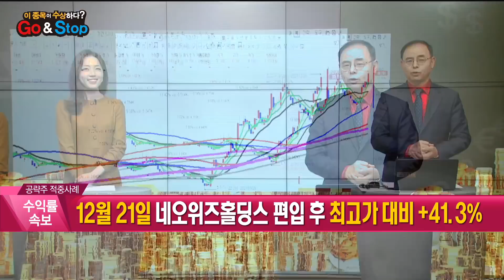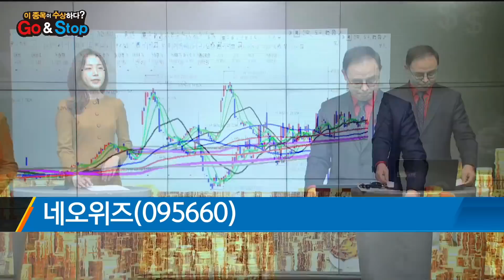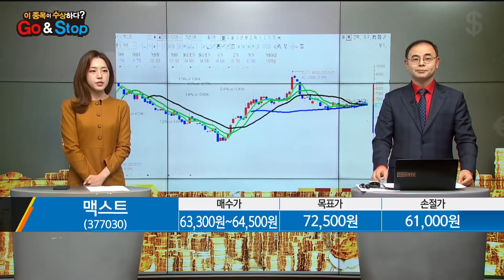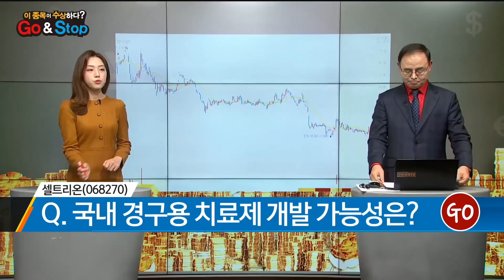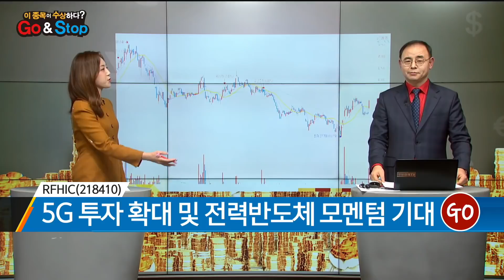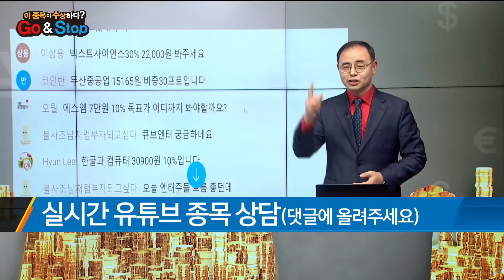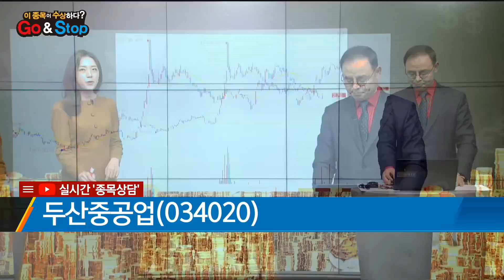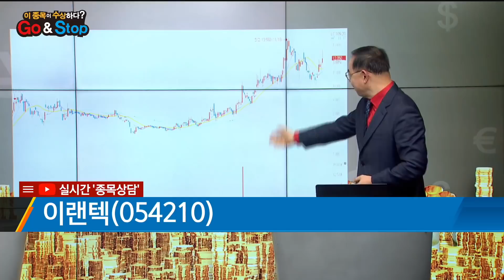[이 종목이 수상하다?] 셀트리온 한국전력 RFHIC 상아프론테크 / 매일경제TV